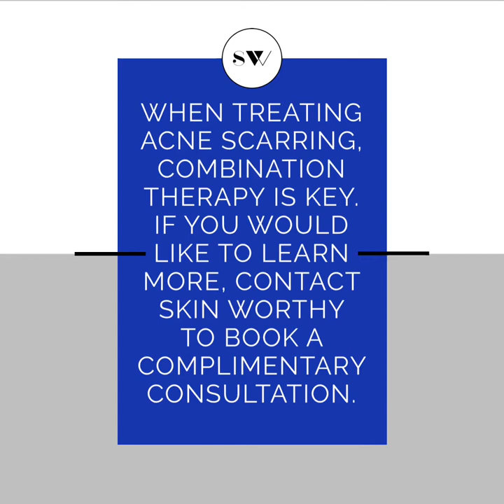Acne Scarring Combination Therapy at Skin Worthy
Skin Worthy is pleased to offer multiple modalities to combat acne scarring. Combination therapy is key when targeting acne scarring to ensure you are not only treating the scar tissue but also improving overall skin health and appearance. Prior to this video this patient underwent a series of 3 micro-needling treatments to aid her existing acne scars. In this video we inject Radiesse superficially under the skin to combat the tethering of the boxcar/ice pick scars that this patient suffers from. Following the Radiesse injections, this patient underwent an aggressive HALO Hybrid Fractional Laser treatment. To increase the success of this patient's treatment outcomes we are targeting the acne scarring on both an epidermal and a dermal level.